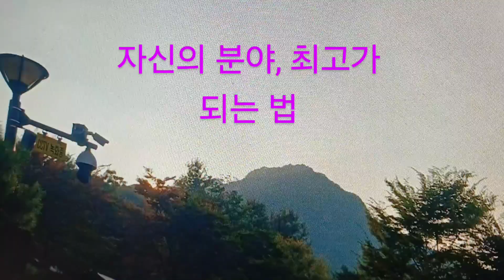좋아하는 일로 시작해서 세계적으로 성공하는 법